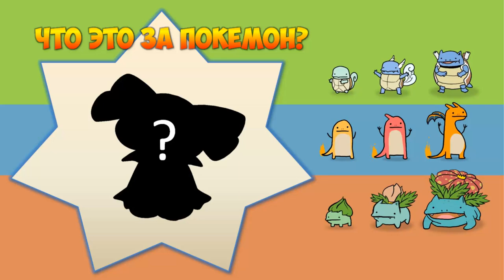Minecraft: Pixelmon - #5 - Неожиданная находка (Pokemon Mod 4.0.5, Покемоны в Майнкрафте)